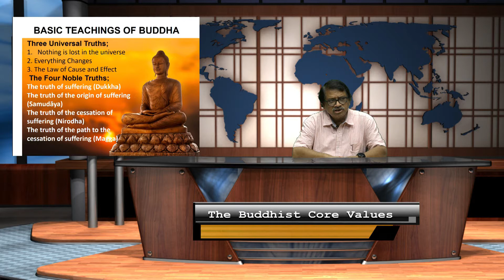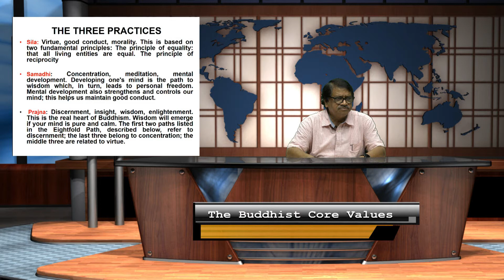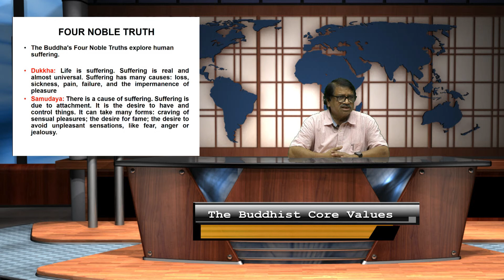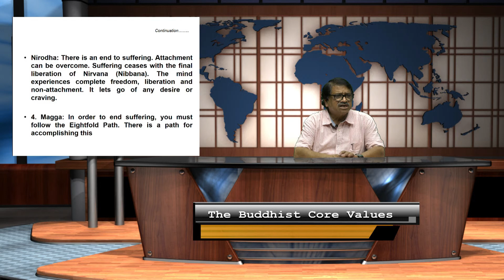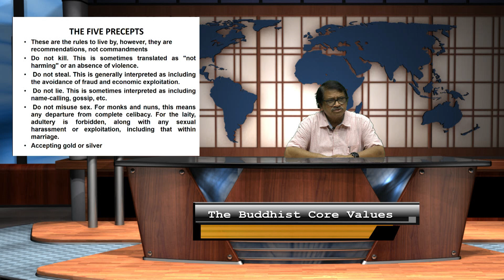Chapter 12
【History Of Buddhist】